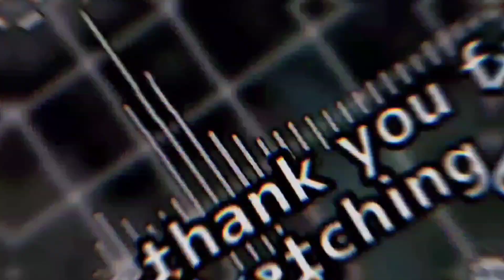POV: you kiss them.. 😏 || (harrypotter)